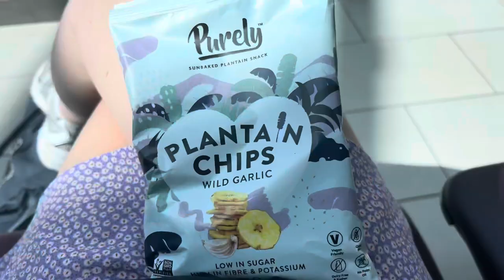BARCELONA VLOG - OFF SONAR 2023